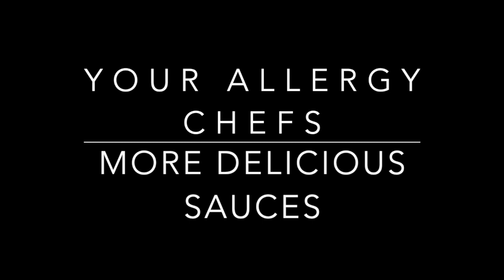Mushroom Veloute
Learn how to make a delicious mushroom sauce for your elegant dinner.